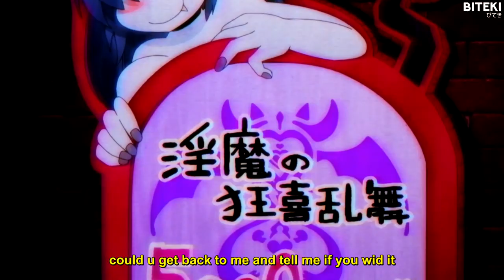sewerperson - thankful (lyrics)「ishuzoku reviewers」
Produced by jabarionthebeat x lexnour.

Anime:
Ishuzoku Reviewers

Lyrics:
still i kinda miss when im feelin on her body
she say twenty min*tes and ill meet you in the lobby
i just wanna say i feel so thankful how u got me
i just wanna say i feel so grateful how u got me
open my account whats all this green its looking sliming
looking back in time i see that angel right beside me

look at me and tell me what im missin
loud pack smackin me i think i need a**istance
could u get back to me and tell me if you wid it
this henny don react in me and put me in ur mentions
once again

we move on again
sh*t just came and went
on the fence
i live life on top the fence
often
im in it often
tell me what u feeling cause i felt it
when i walked in to the place

open my account whats all this green its looking slimy